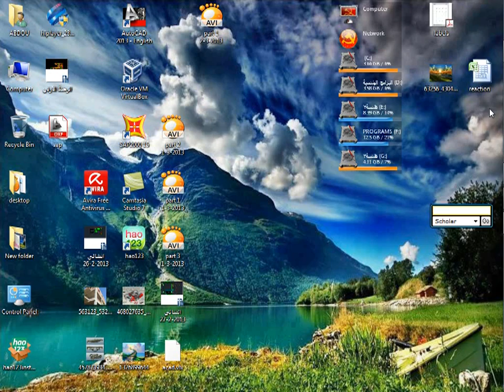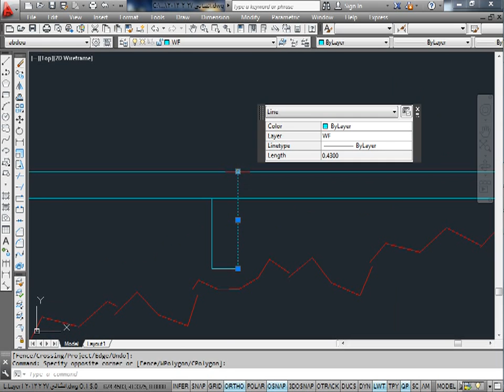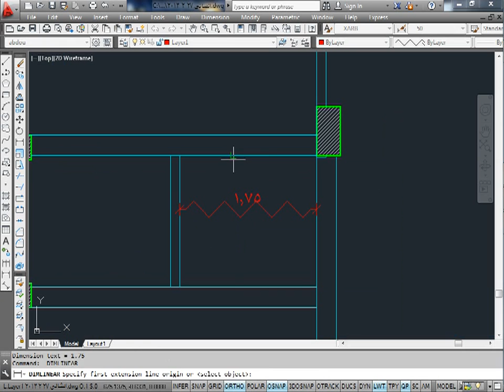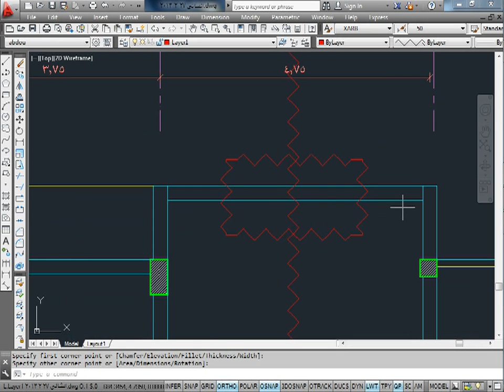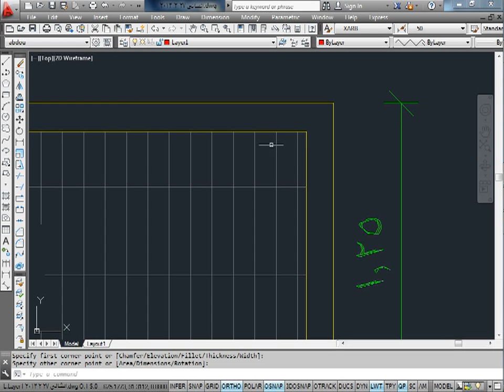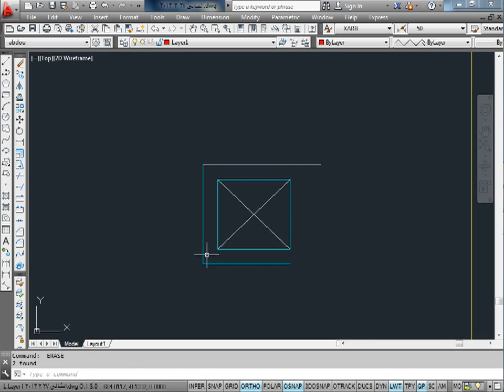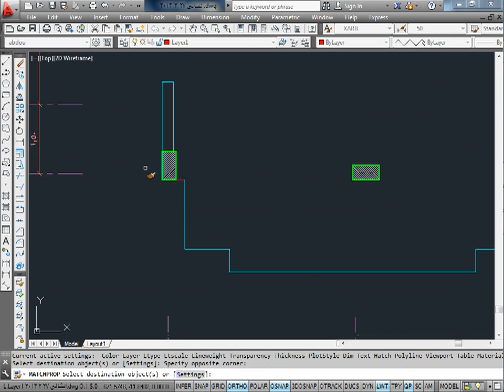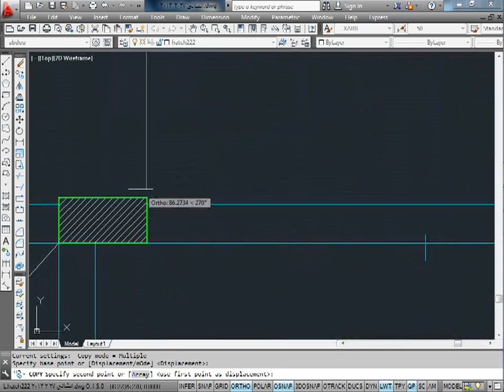3-2- عمل ستاتيكال سستم